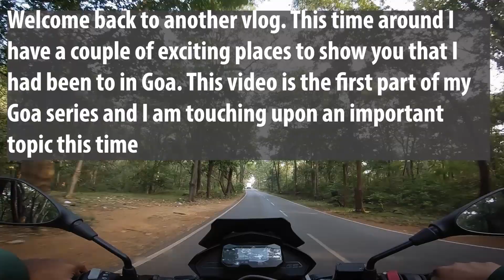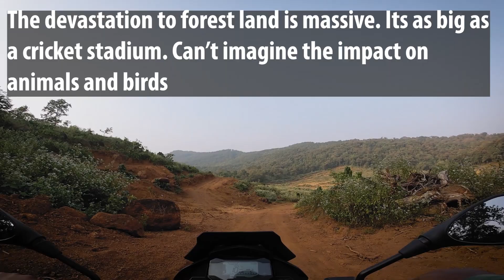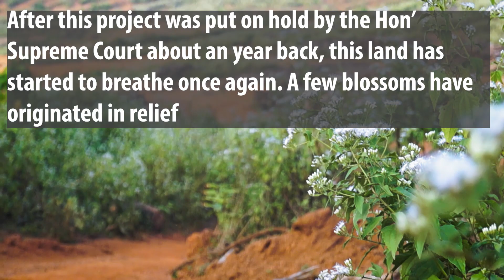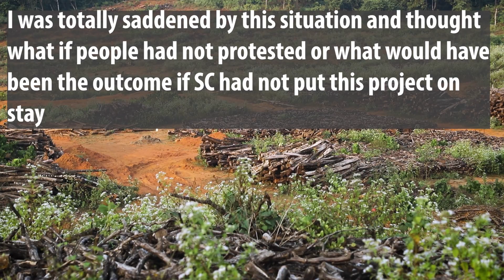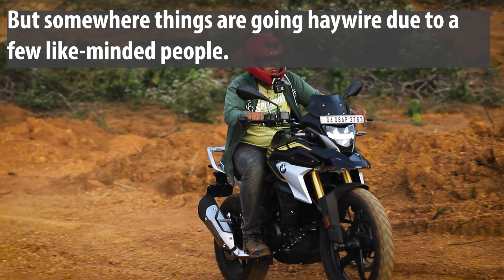Goa Series | EP-01 | Mollem Project | The Abandoned Truth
Hi Guys!!! Welcome back to my Goa Series- Episode 1.

Video Credits: For more advanced cinematography and contracts follow